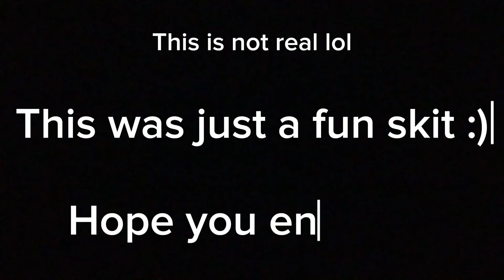When brainrot consumes your friend